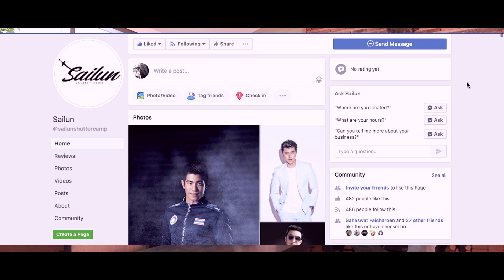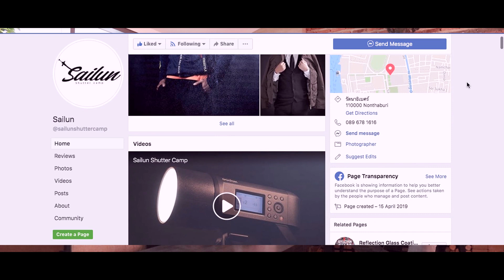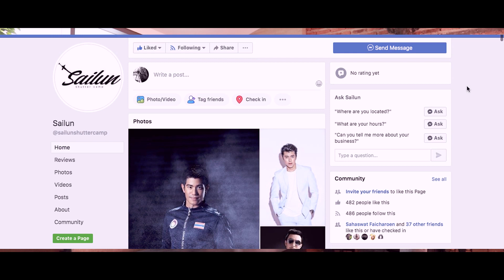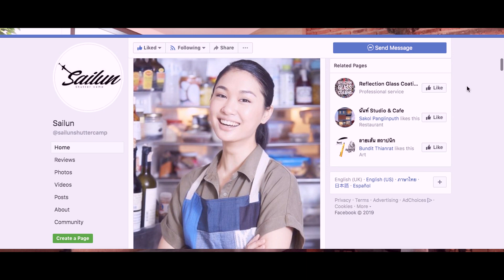Interview สัมภาษณ์ Sailun Shutter Camp เพจถ่ายภาพสำหรับช่างภาพ Portrait By Mr Gabpa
Sailun Shutter Camp เพจถ่ายภาพที่เกิดจากการรวมตัวกันของสามช่างภาพบุคคล ที่จะมาเล่า มาแชร์ประสบการณ์ทางด้านการถ่ายภาพบุคคล
Line @tharathorn
เรื่องราวความรู้เรื่องอุปกรณ์ และเทคนิคในการถ่ายภาพและวิดีโออื่นๆของผมครับ

Interview สัมภาษณ์ พี่เล็ก Greasy Cafe กับ Nikon F2 กล้องฟิล์ม By Mr Gabpa

สอนล้างฟิล์ม และอัดขยายภาพขาว-ดำ โดยอาจารย์หน่อง By Mr Gabpa

Interview สัมภาษณ์ บารมี ช่างภาพสุดขั่ว ทำกล้องกับเลนส์มูลค่า 7 แสนหล่นจากต้นไม้ By Mr Gabpa

Interview สัมภาษณ์ แหลม 25Hours กับ กล้องฟิล์ม Leica By Mr Gabpa

Review Leica D-lux (Typ 109) รีวิวกล้อง Leica ราคาประหยัด ตอนที่ 1

Review Leica D-lux Vs. Samsung Note5 Vs. Canon 1D MIV Vs. Canon 80D เปรียบเทียบไฟล์แตกต่างกันแค่ไหน

Review Leica D-lux (Typ 109) รีวิวกล้อง Leica ราคาประหยัด ตอนที่ 2

Review Leica D-lux (Typ 109) รีวิวกล้อง Leica ราคาประหยัด ตอนที่ 3

Vlog Film Camera ซื้อกล้องฟิล์มตัวละ 2,000 ให้รางวัลตัวเอง

4 วิธีถ่ายภาพให้หน้าชัดหลังเบลอ

การใช้แฟลชแยกจากตัวกล้องและไฟสตูดิโอ

VLOG สายตาช่างภาพ สายตาคนกับสายตาแมว

Review Leica D-lux (Typ 109) รีวิวกล้อง Leica ราคาประหยัด ตอนที่ 4

How to วิธีการ แก้ปัญหา OBS จอดำ Black Screen 2019

Review รีวิวไมค์ BOYA BY-MM1 ไมค์ราคาประหยัดคุณภาพดี

Review Olympus Pen EE3 รีวิวกล้องฟิล์มโอลิมปันเพนอีอี 3 ตอนที่ 1

สอนตัดต่อวิดีโอ ทำ END TITLE ง่ายๆ แบบเสือร้องไห้ ใน 5 นาที ด้วย Premiere Pro

อับเกรดกล้องมือถือธรรมดาให้เป็นกล้องโปร

DIY Flash Bounce Reflector แผ่นสะท้อนกระจายแสงแฟลช

Photoshop Makeover ไอซ์ ศรัณยู เป็นหนุ่มผมสีมีหนวดเหมือนน้าเน็ก By Mr Gabpa

เบื้องหลังการถ่ายภาพโฆษณา Behind The Scenes Fashion Ads

การถ่ายภาพสินค้า Depth of Field การตั้งค่ารูรับแสง

เที่ยวถ่ายภาพ ที่บางปู กับฟอร์ด เอคโคสปอร์ต Ford EcoSport

Review Dove Camera รีวิวกล้อง Dove กล้องฟิล์มกันน้ำสำหรับเล่นสงกรานต์

DIY เปลี่ยนมือถือเป็นเครื่องฉายสามมิติ 3D Hologram / Turn Your Smart Phone Into A 3D Hologram

Little Tree Garden ร้านสวยเหมาะกับการถ่ายภาพ

ไหว้พระพิฆเนศองค์ใหญ่ที่สุดในโลก